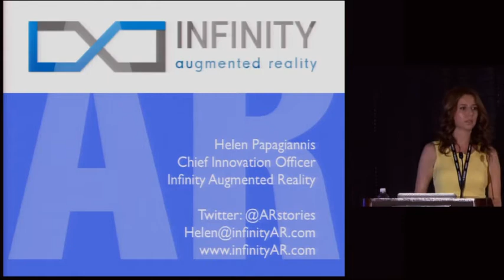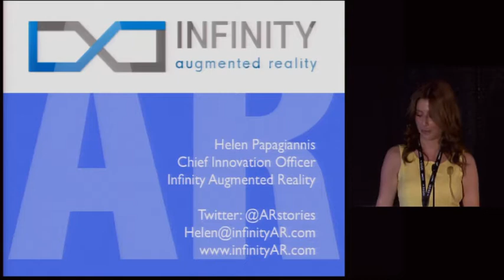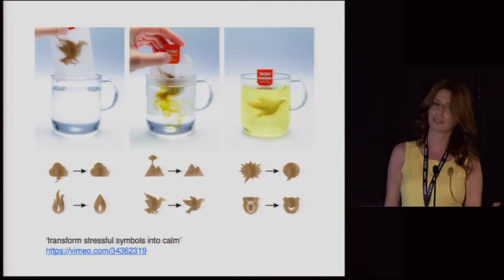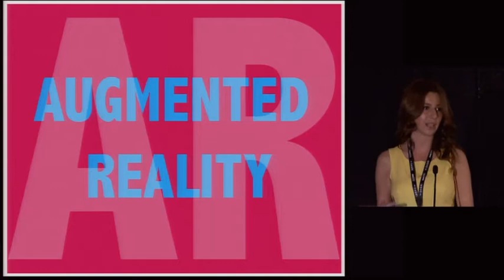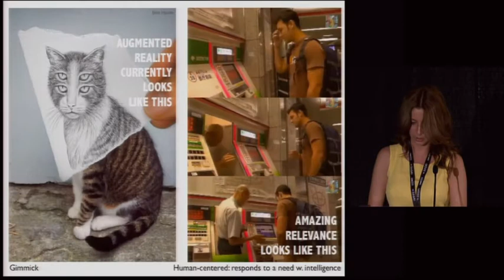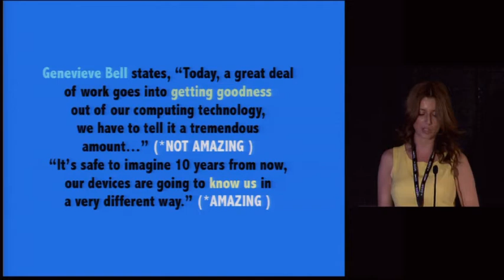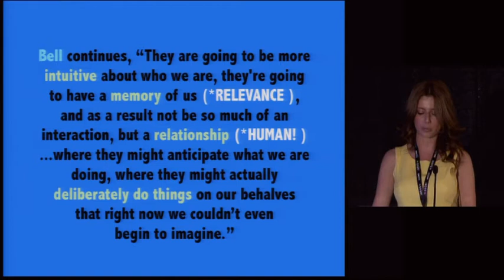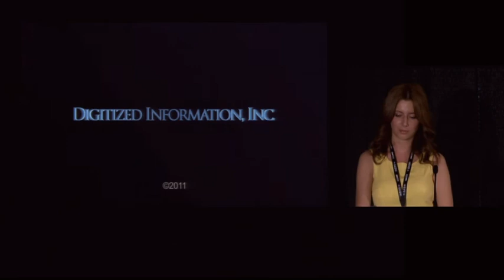Helen Papagiannis, InfinityAR, Creative Design in Augmented Reality at AWE 2013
Helen Papagiannis, Chief Innovation Officer at InfinityAR, speaking about Creative Design in AR, in the Tech, Design Track, at AWE 2013.